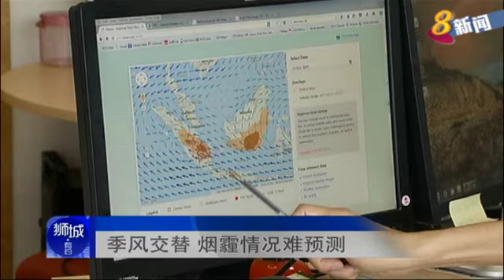季风交替 本地烟霾情况难预测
这一个星期以来，烟霾情况反复无常，气象学者说，由于季候风交替，接下来依旧烟霾不定，不过最严重的情况应该已经过去。